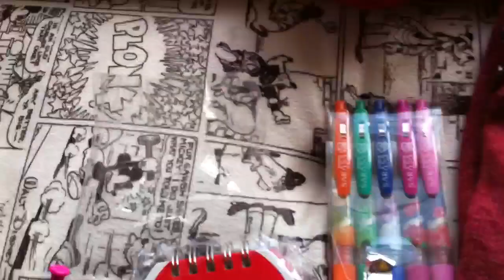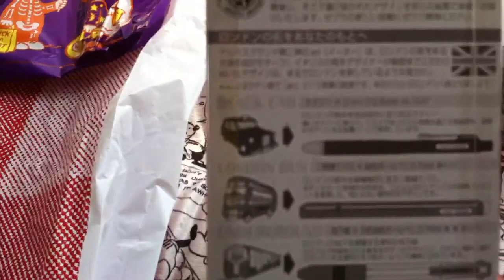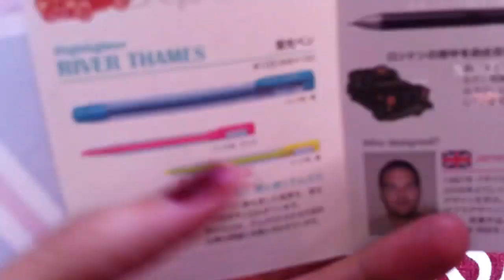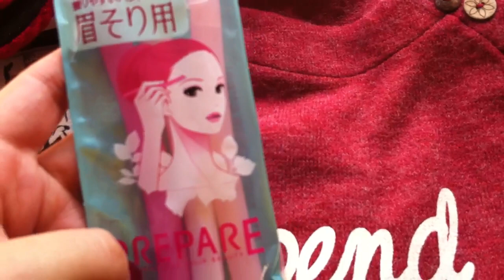Mini Bir Alışveriş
Son zamanlarda yapmış olduğum mini alışverişler